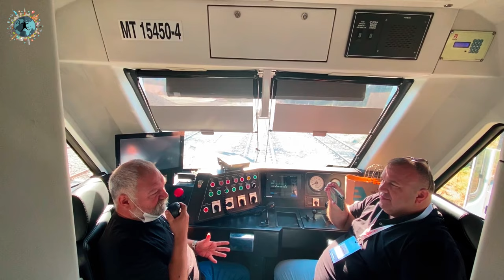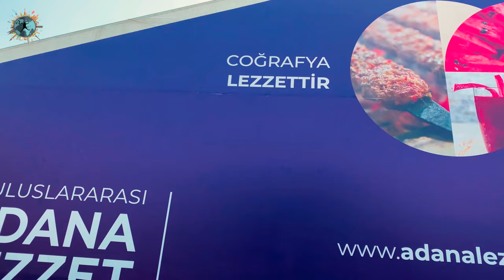3 Günde 5 kilo Aldıran Adana Lezzet Festivali | Gastronomi Treni ile Belemedik'e Yolculuk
Bu yıl 5.'si düzenlenen Türkiye'nin en ünlü ve eski Gastronomi Festivali olan Adana Lezzet Festivali
anlattığım videoyu izlemeye hazır mısınız? Başta uyarıyorum bu videoyu izlerken bile kolesterolünüz ve kalp krizi riskiniz artabilir. Festival alanının yanı sıra Türkiye'nin tek Gastronomi Treni ile gittiğimiz Belemedik ve Varda'yı da anlatmayı ihmal etmedim. İyi seyirler. @OzanSihay

00:00 Açılış Bölümü
00:18 Adana Tren Garı
01:00 Ozan Sihay ile Festival Üzerine
02:40 Belemedik
03:25 Varda Köprüsü
04:20 Öğle Yemeği
04:40 Muzlu Süt
05:00 Festival Alanı ve Tüm Lezzetler
13:00 Festival Gala Gecesi
14:00 Sokak Lezzetleri
16:00 Kapanış